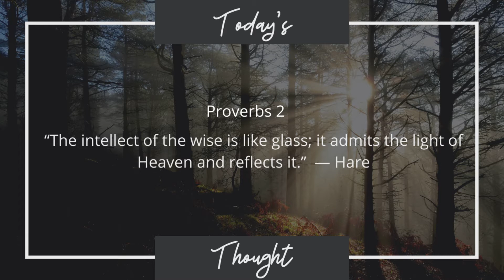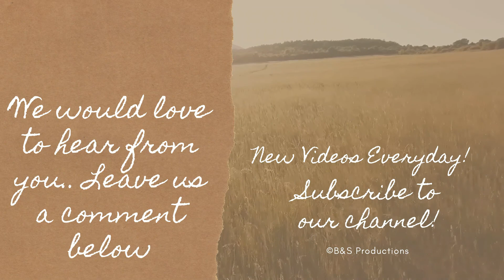Today's Thought: Proverbs 2 "The intellect of the wise is like glass"| Daily Scripture and Prayer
Daily Scripture and prayer with Guided Devotional set to music helping you get through your day more focused, calm and at peace with the world around you, and to bless you on your daily walk with Jesus.

Today’s Reading:  Proverbs 2  (KJV)
1 My son, if thou wilt receive my words, and hide my commandments with thee;
2 So that thou incline thine ear unto wisdom, and apply thine heart to understanding;
3 Yea, if thou criest after knowledge, and liftest up thy voice for understanding;
4 If thou seekest her as silver, and searchest for her as for hid treasures;
5 Then shalt thou understand the fear of the LORD, and find the knowledge of God.
6 For the LORD giveth wisdom: out of his mouth cometh knowledge and understanding.
7 He layeth up sound wisdom for the righteous: he is a buckler to them that walk uprightly.
8 He keepeth the paths of judgment, and preserveth the way of his saints.
9 Then shalt thou understand righteousness, and judgment, and equity; yea, every good path.
10 ¶ When wisdom entereth into thine heart, and knowledge is pleasant unto thy soul;
11 Discretion shall preserve thee, understanding shall keep thee:
12 To deliver thee from the way of the evil man, from the man that speaketh froward things;
13 Who leave the paths of uprightness, to walk in the ways of darkness;
14 Who rejoice to do evil, and delight in the frowardness of the wicked;
15 Whose ways are crooked, and they froward in their paths:
16 To deliver thee from the strange woman, even from the stranger which flattereth with her words;
17 Which forsaketh the guide of her youth, and forgetteth the covenant of her God.
18 For her house inclineth unto death, and her paths unto the dead.
19 None that go unto her return again, neither take they hold of the paths of life.
20 That thou mayest walk in the way of good men, and keep the paths of the righteous.
21 For the upright shall dwell in the land, and the perfect shall remain in it.
22 But the wicked shall be cut off from the earth, and the transgressors shall be rooted out of it.
Photos/videos used with permission from Pexels